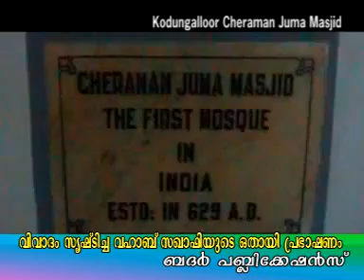Wahaabikal Ethire Vivaadam Shristticha Othayi Prabhashanam.CD2 (Wahaab Saqafi)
Wahaabikal Ethire Vivaadam Shristticha Othayi Prabhashanam. CD2 (Wahaab Saqafi) Sunni Malayalam islam Islam Thouheed kanthapuram shirk ssf sys video Swalath mujahid moulavi Wahhabi Mugaamugam mukamukam samvadam Perod ahsani wahabism khurafi musliyarholy hair islahi markas markaz samastha sullami hussain zakaria nadapuram thirukesham salafi AP EK Saqaafi saqafi maala moulid mudi maulavi sunni KNM sthree wahabi skssf song gulf ullal niche truth student msm sio msf ism knm mgm aulia darga karamath uroos jaram beevi movie mm akbar youth news anas kayakkodi alavi swalahi huda